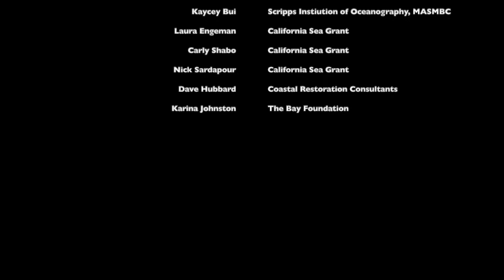Community Science and Dune Restoration at Surfers Point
A case study focused on the Ventura County Surfrider Foundation community science-led project that will allow beachgoers to photograph the shoreline in order to capture changes in the vegetation, dune morphology, sea level rise, and beach evolution over time.  Produced by Kaycey Bui in collaboration with the Chapter Coordinator, Cassie Rogers.